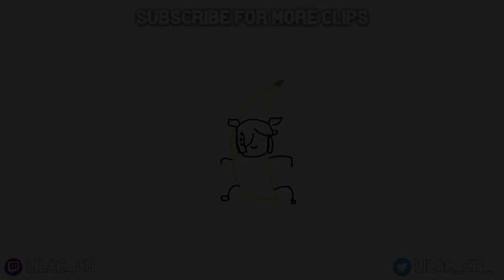Finana curses in Spanish and it surprises Reimu【NIJISANJI EN】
My highschool Spanish is being put to great use (unless I'm completely wrong)

Thank you for your time :D